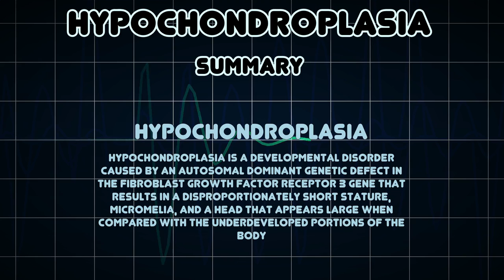Hypochondroplasia (Medical Condition)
Symptoms, risk factors and treatments of Hypochondroplasia (Medical Condition)

Hypochondroplasia is a developmental disorder caused by an autosomal dominant genetic defect in the fibroblast growth factor receptor 3 gene that results in a disproportionately short stature, micromelia, and a head that appears large when compared with the underdeveloped portions of the body